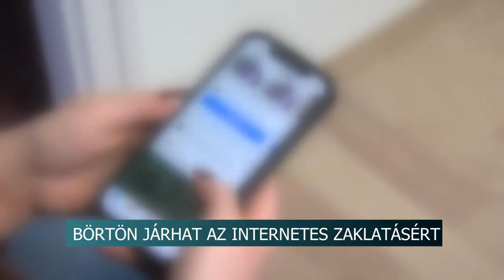20210318 hirado gyerekkoruak internetes zaklatasa